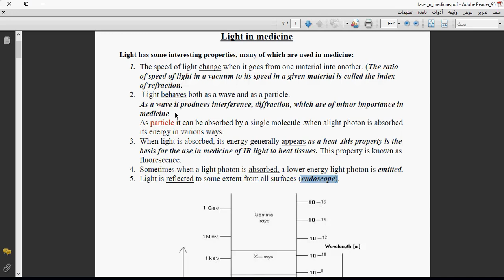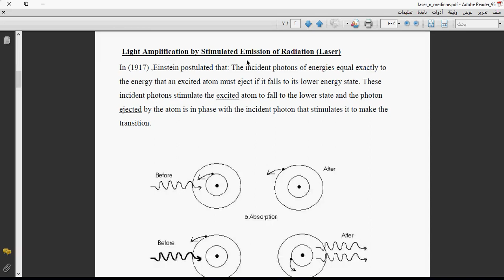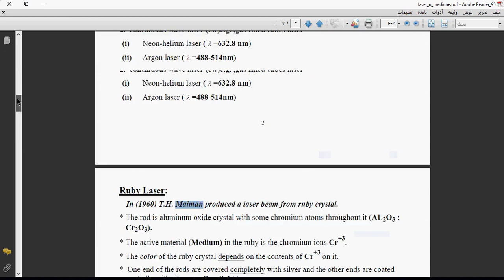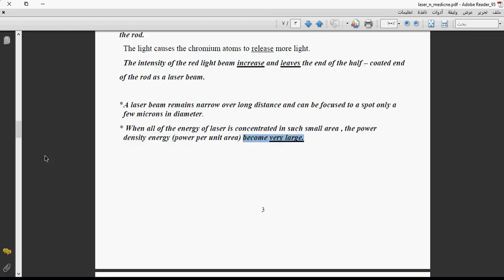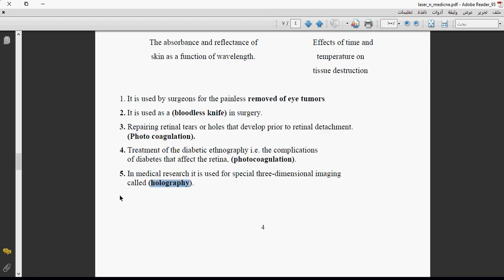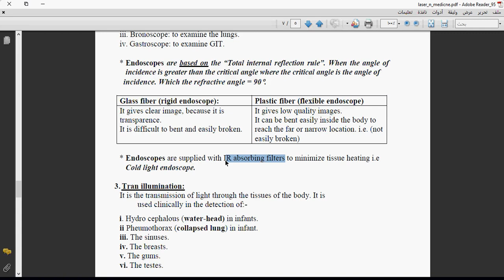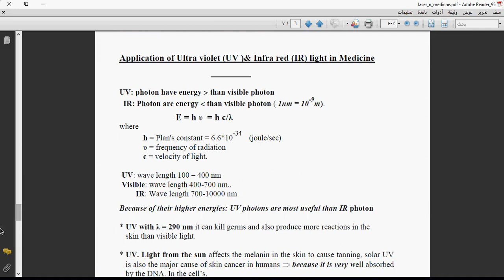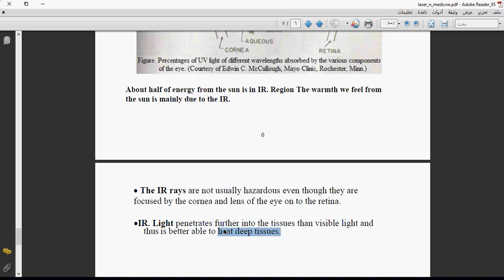light in medicine